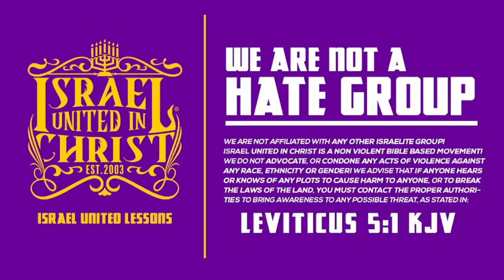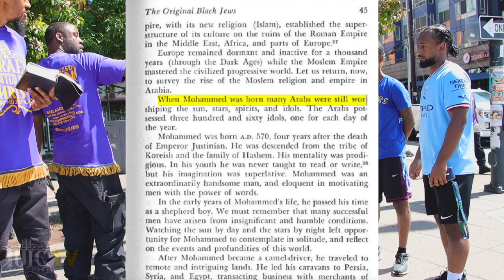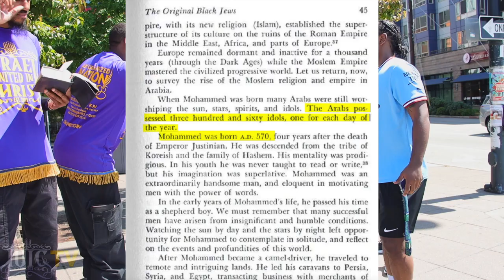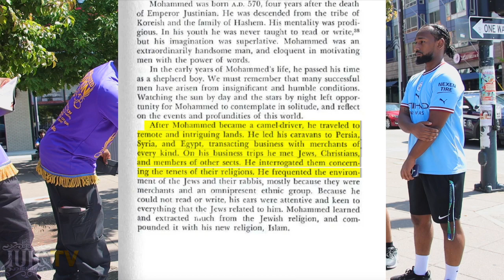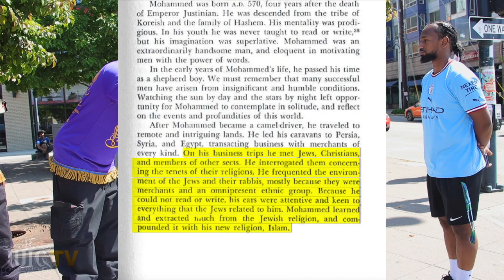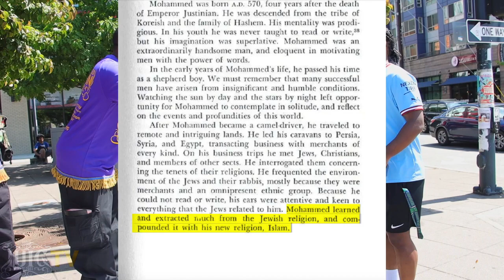THE QURAN IS GARBAGE PT. 3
Contact Person: Soldier Samson